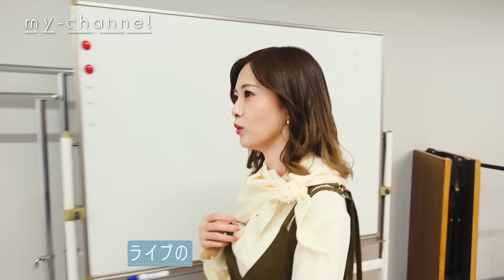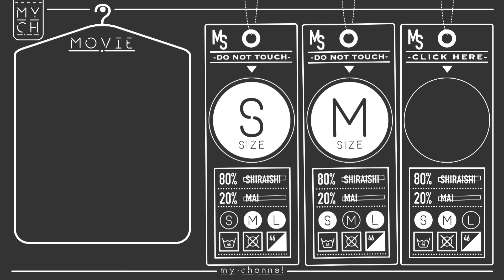【メンバー初登場!?】最後の『乃木坂工事中』収録！【裏側潜入】#9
本日の動画は、白石麻衣、乃木坂46としてラストの冠番組
『乃木坂工事中』の収録現場に密着しました。

制服を着て収録をするのも最後、乃木ジャー姿ももう見納め…
9年間、お世話になった番組の最後の収録ということで、
ここでしか見られない白石麻衣の姿をぜひご覧ください！